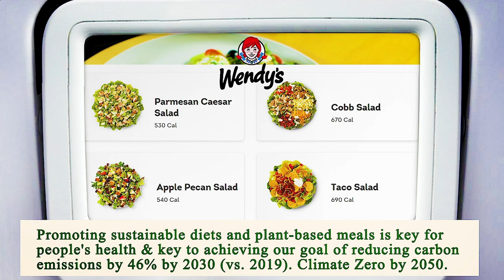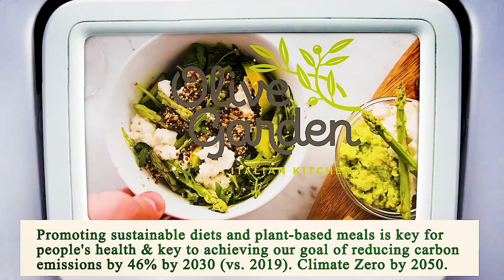Nearest Restaurant to Me - Nearest Restaurants to Me - Miami 33127, Miami-Dade County, FL, US